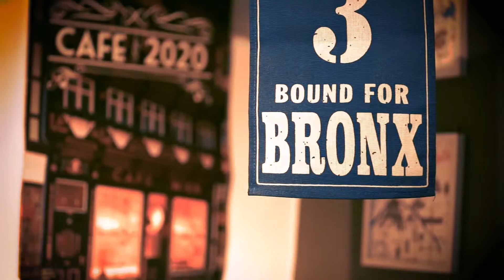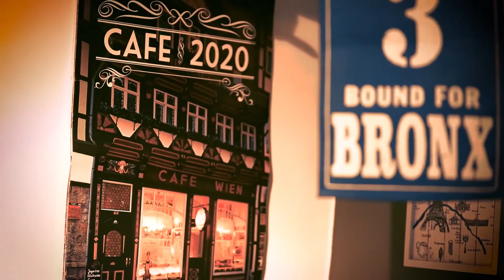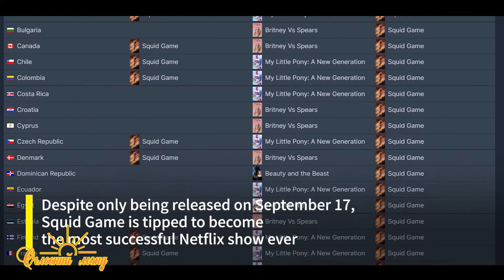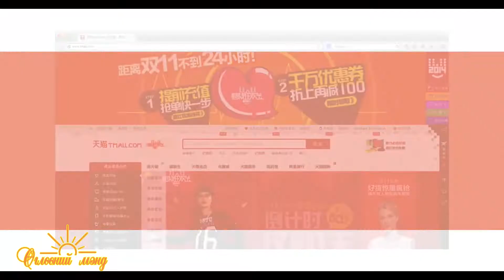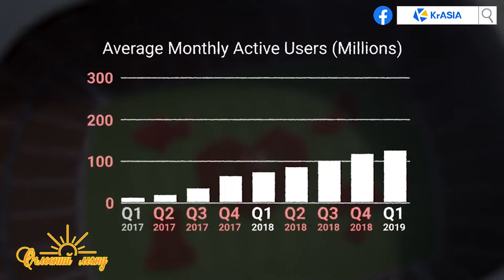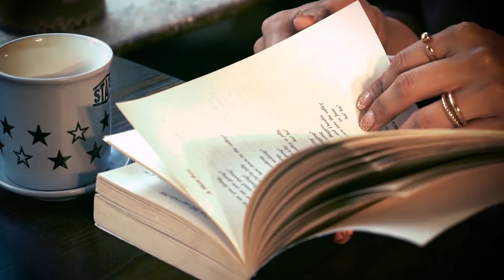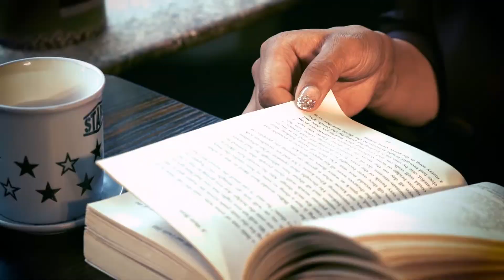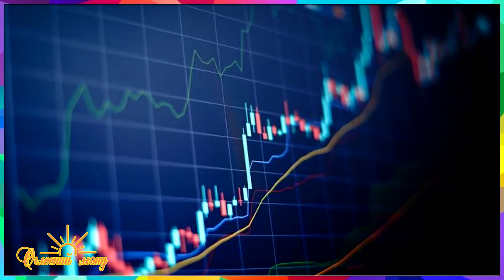ӨГЛӨӨНИЙ МЭНД 2021-11-27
CHANNEL 11 OFFICIAL CHANNEL.